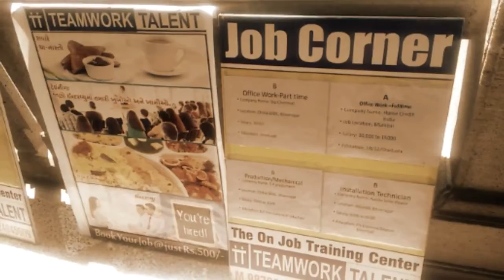Job Fair in Nilam Bag Bhavnagar | Required 10th./12th.Pass | Free Registration | Oct2016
Welcome to Jobchatz.com,

After completion of study most of student are thinking about building career,finding better job. Even parents are also pressurizing for finding job.

Industries are also searching new Talents through various sources. Jobchatz.com frequently organizes JOB FAIRS where companies and candidates find best matching option for each other.

 After job interview most of job seekers spend they valuable time in waiting of interview results. Unique think about our JOB FAIR is that we always provide on the spot result to candidates. We organize JOB Fairs regularly. We continue our efforts to fill this gap between Companies and Job Seekers.